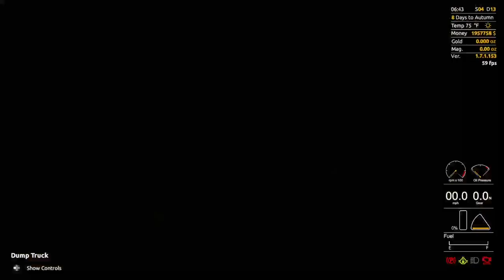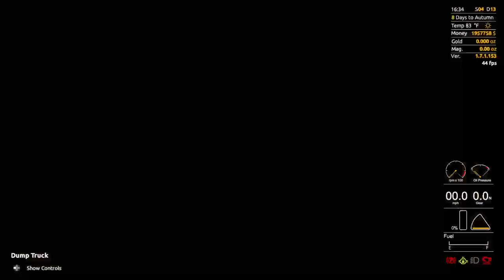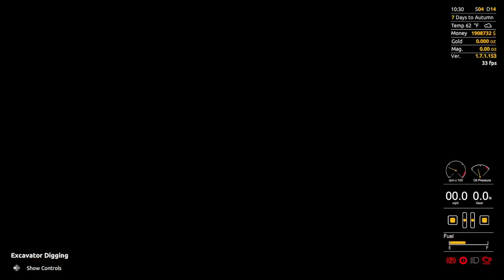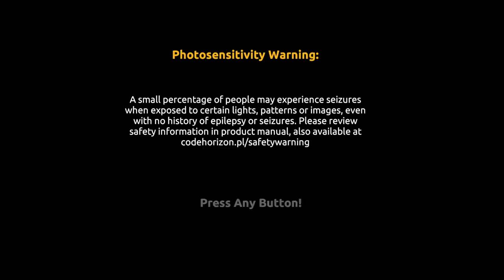Gold Rush: The Game (Season 31) Non-DLC Part 17